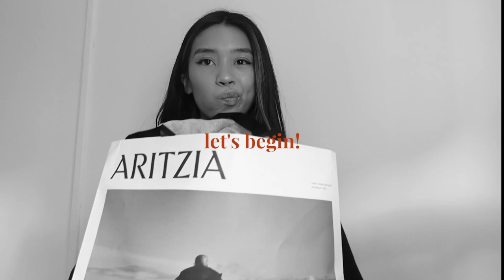GIANT (overdue) $700 ARITZIA FALL TRY ON HAUL | 2020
WE BACK AT IT AGAIN!!  Thank you for all your support videos & I hope you all enjoy my GIANT and very overdue Aritzia fall haul!

» SHOUTOUT «
Thank you to @_im.designs for the thumbnail art! Be sure to check them out

‣ HMU for any questions regarding style, sizing, colours for any of the items :-)

» DISCOUNTS: «
Yesstyle Code: "CHUSMRTNZ"

‣ Summer Nights (prod. Halberd x nion) by love-sadKiD